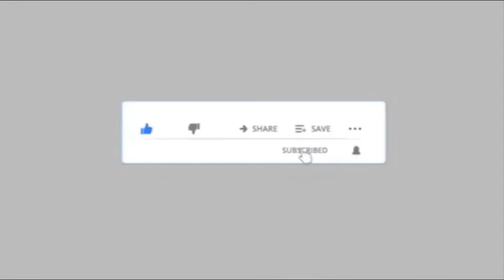जारी है करोना का प्रकोप